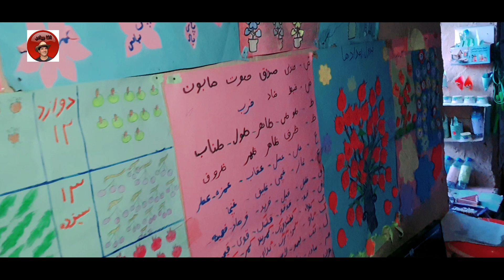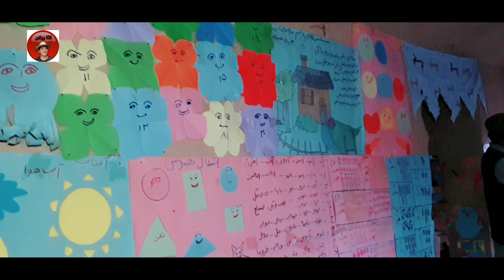این پدر در زمان زلزله هرات فلچ شده است😭🇦🇫😭